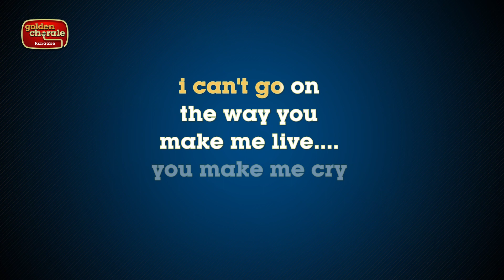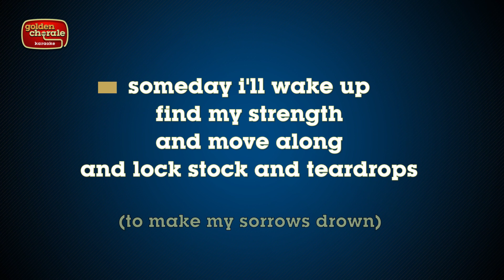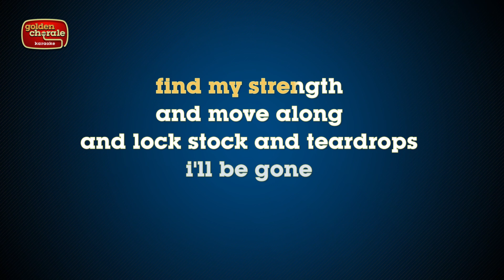roger miller - lock, stock and teardrops (karaoke)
Karaoke version of the song Lock, Stock and Teardrops by Roger Miller, written by him and first released by him way back in 1963.